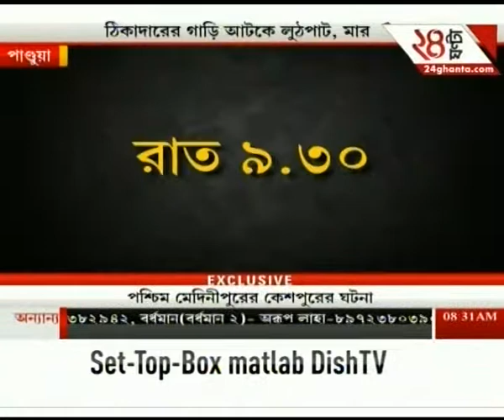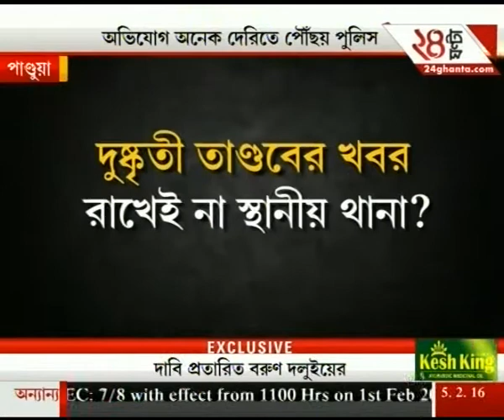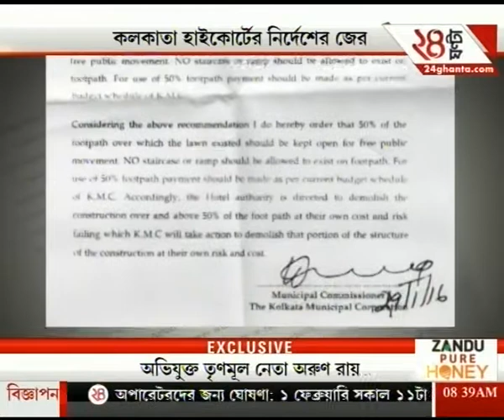Watch: News 24 @ 11:30 AM | Part 2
A driver has been killed on Dabra road in Bengal when he tried to run away from the bandits.